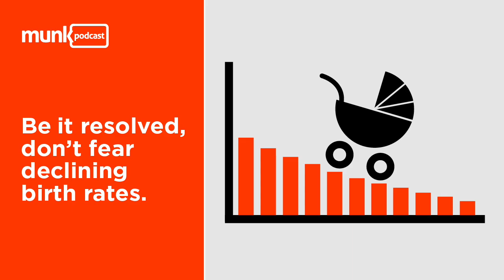Munk Debate on Population Decline: Sarah Harper vs. Lyman Stone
Munk Debates Podcast, Season Two, Episode #56 - Population Decline
Be it resolved, don't fear declining birth rates.